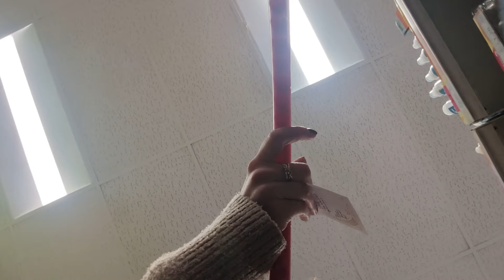A Cosy EMPIRE Prep Vlog | Packing, Shopping & Self Care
I thought I'd try something different! Grab a nice beverage and a snack and let's prep for the final EMPIRE Larp of the year!